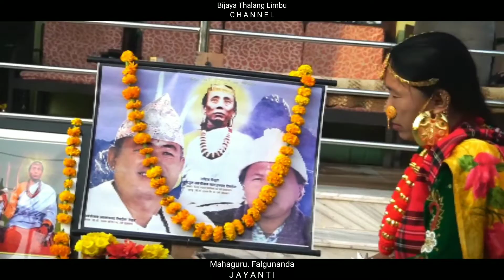Mahaguru Falgunanda Jayanty 138th Years 2079Kartik,25 B I R T H D A Y Celebration Morang Biratchowk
Hello, Sewaro today Mahaguru Falgunanda Jayanty 138th Years  B I R T H D A Y  Celebration  sundarharaicha-10, Morang Biratchowk  kirat yakthung CHUMLUNG

  Dop/Edit: Bijaya thalang Limbu
Venue: sundarharaicha-10, Morang Biratchowk